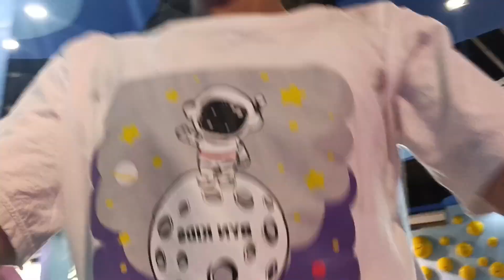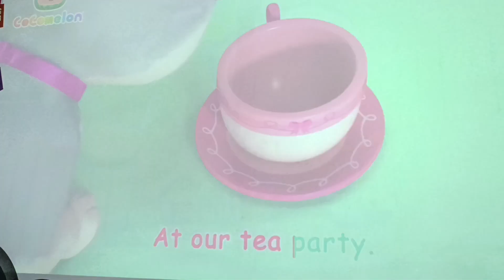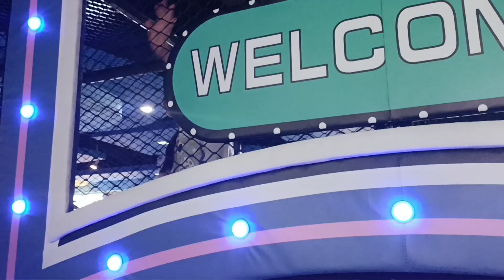Bermain di Epic Playground Kampung Brasco | Playground Baru di Cipanas Puncak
Halo teman-teman video kali ini nameera aleena mau main lagi nie di playground. Ada Playground baru lagi loh di cipanas namanya epic playground yang berlokasi di kampung brasco. ayo jangan lupa di tonton videonya sampai selesai yah teman-teman.

youtobe : @nameera_aleena